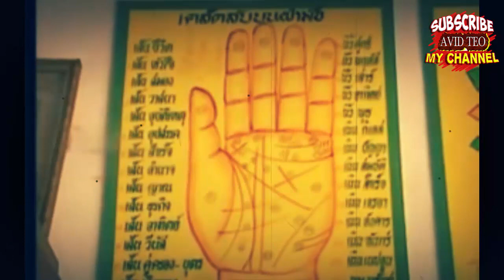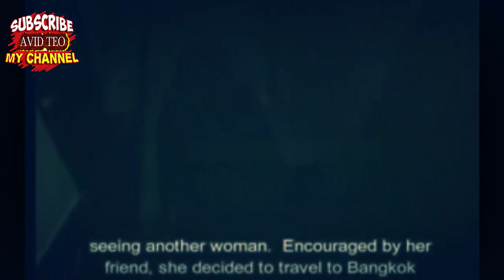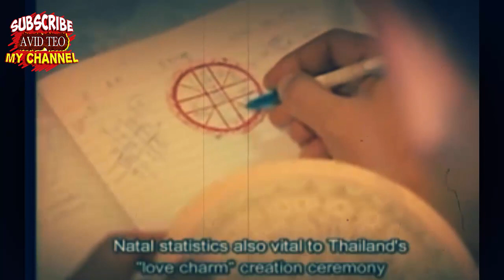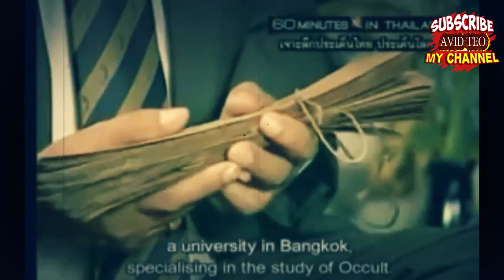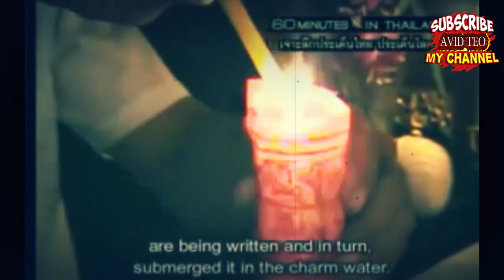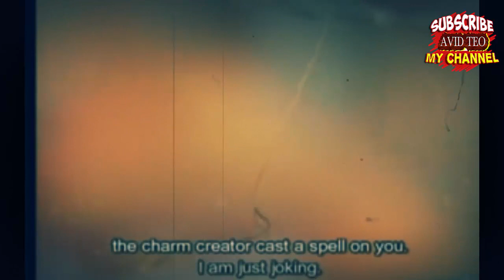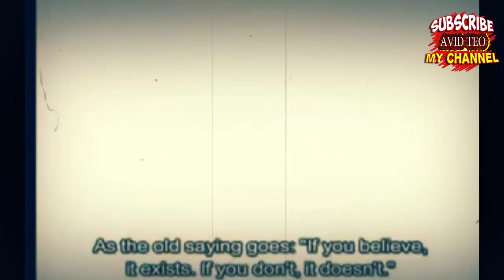INILAH ILMU SPIRITUAL DAN KEKUATAN ILMU HITAM (SANTET, SIHIR) DI THAILAND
Kota Bangkok adalah salah satu contoh nyata dari pembangunan yang kontradiktif. Kuil kuno tampak masih berdiri berdampingan dengan pusat perbelanjaan. Di pasar tradisional, jimat dikatakan bisa memberikan kekuatan mistis yang dijual bersama makanan.